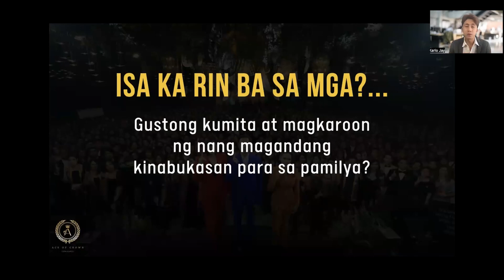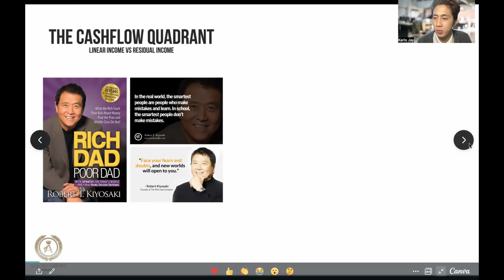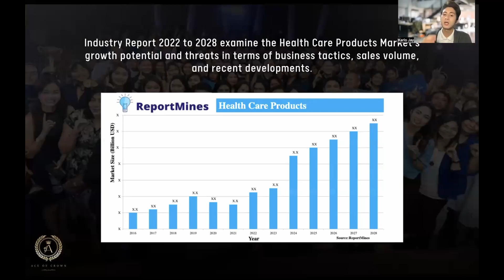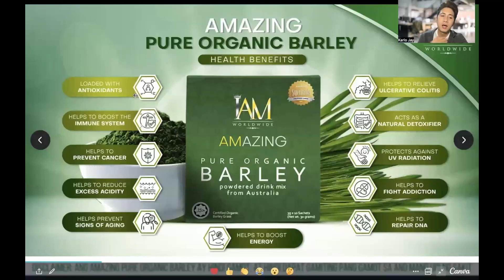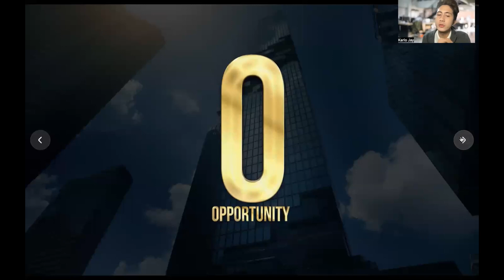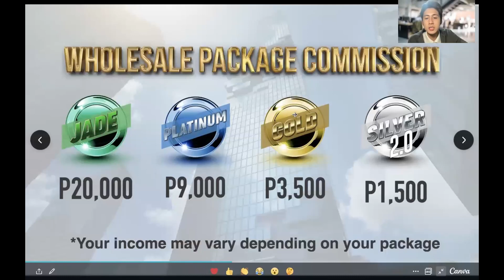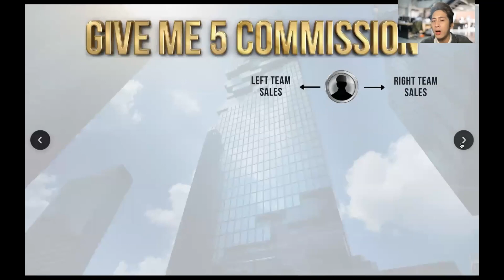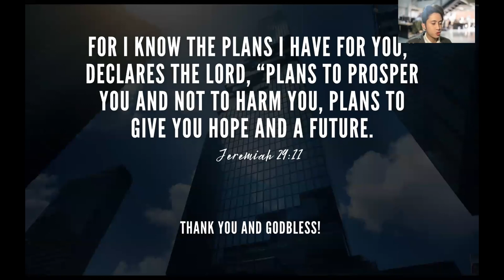IBP Webinar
Webinar IBP IAM worldwide by Karlo